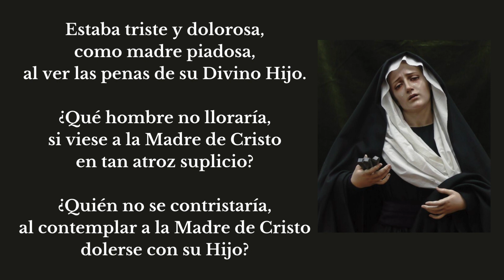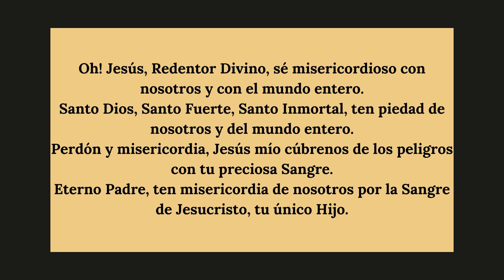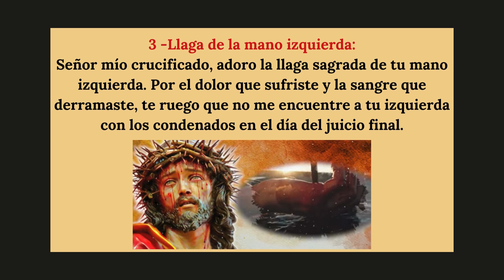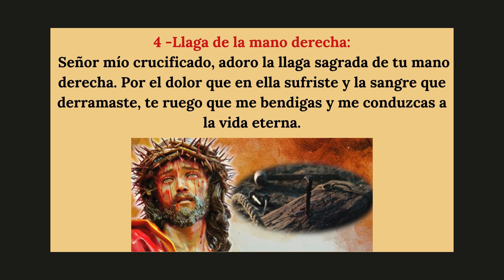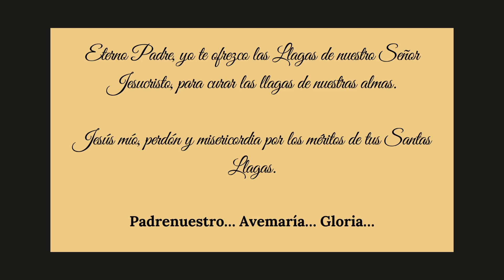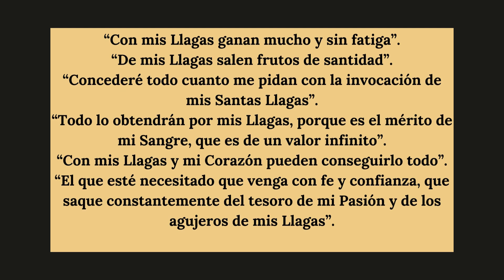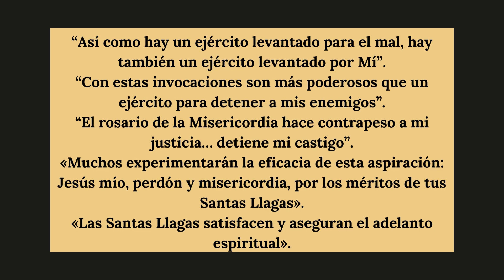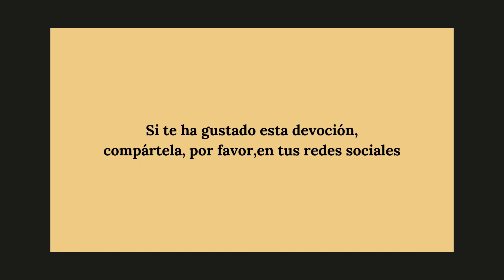Oración Stabat mater: María al pie de la cruz ✝️